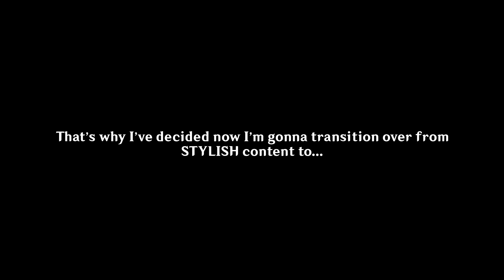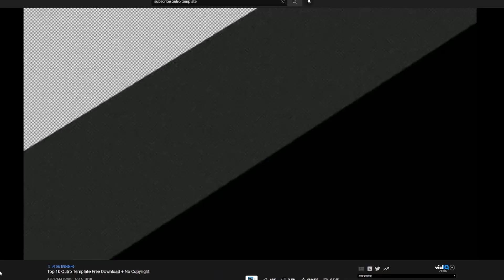The Current State of Genshin Impact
I'm done